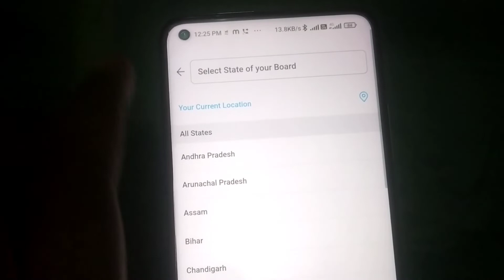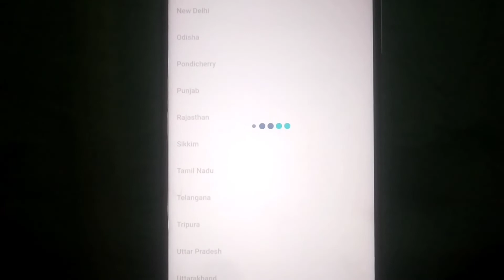Paytm Electricity Bill Fix Please enter valid value for Account Id Problem Solve